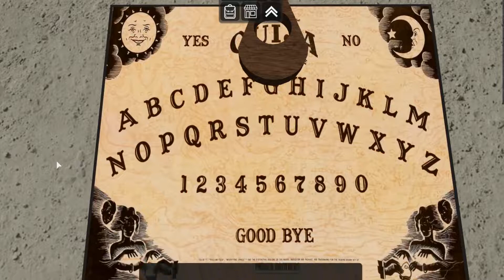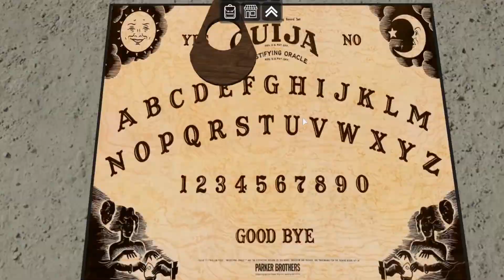I ESCAPED JOLLY'S CARNIVAL | Roblox Jolly's Carnival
Hello everyone! And welcome back to another video and in today's video, I will be playing Jolly's carnival with a few of my friends!

💙SOCIAL MEDIAS💙